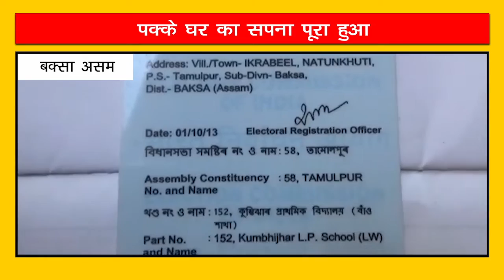Tulsi From Assam got a comfortable place to live because of PM Awas Yojana